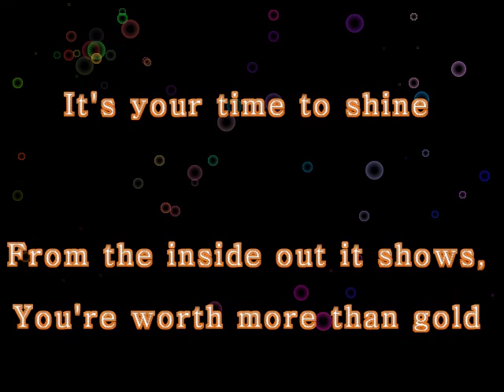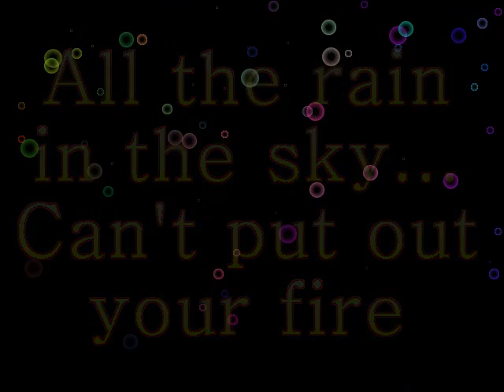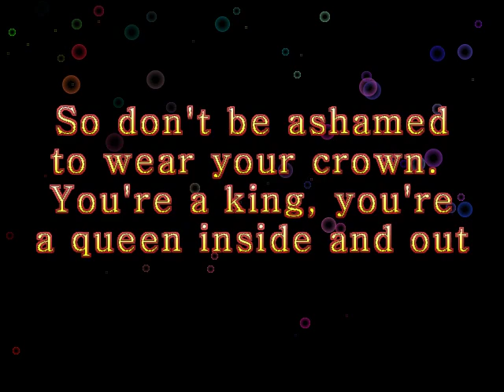Gold - Britt Nicole (Lyric Video)